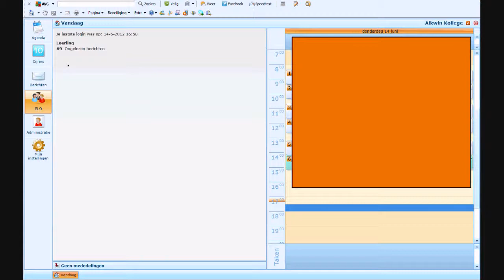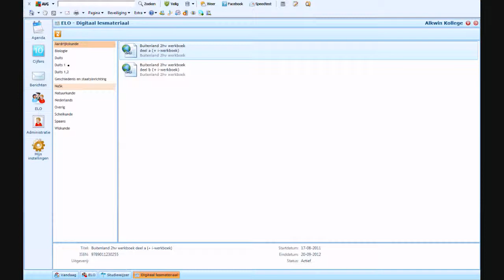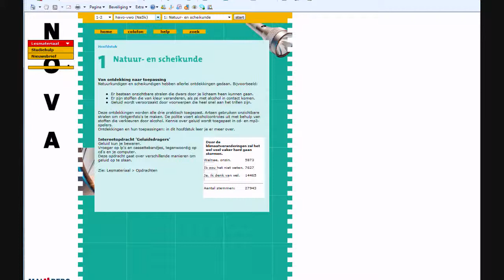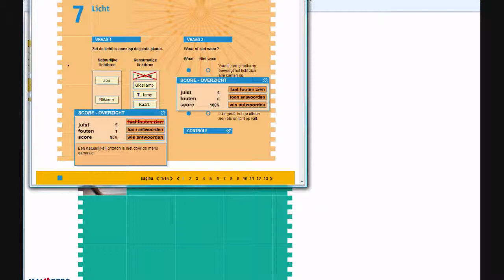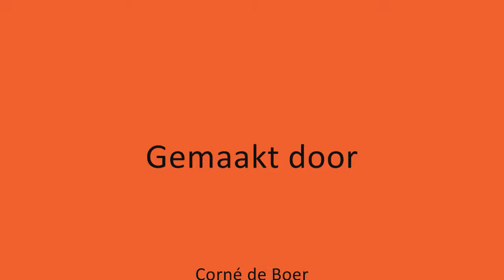magister studiemateriaal opzoeken.wmv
Hoe vind je het extra studiemateriaal die de uitgever bij de methode geleverd heeft?